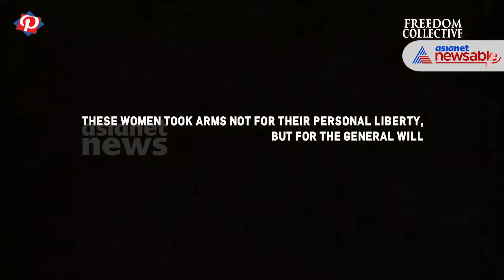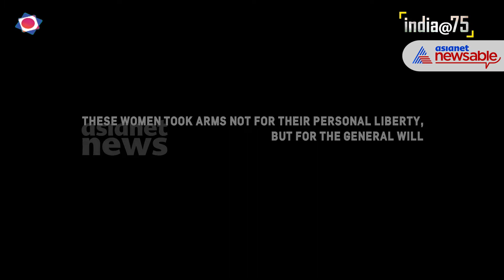India@75: Group of revolutionary women who took arms against the British empire | Asianet Newsable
A group of bold women among the Bengal revolutionaries took arms against the British empire. They are Pritilata Vaddedar, Kalpana Dutta, Bina Das, Kalyani Das, Kamala Dasgupta and Suhasini Ganguli.

They were all college mates, comrades and participants in the legendary Chittagong Armoury attack on 18 April 1930. Most of them were students in Kolkatta’s famed Bethune College, India’s first women’s college. They were all attracted to the Bengali revolutionary movement that rose against the Bengal partition. They joined revolutionary parties like the Jugantar and Bhagat Singh’s Indian Republican party.

Forming the revolutionary girls’ organization called Chatri Sangha at the Bethune college, trained in arms and guerilla war. Many were sympathizers of the nascent Communist Party.

It was by 10 in the night on 18 April that various British armories at Chittagong in Bangladesh were attacked and taken over by revolutionaries led by Soorya Sen, Ganesh Ghosh, and Lokanath Bal. Two days later, the revolutionaries and the British army clashed in the Jalalabad hills. Many, including 12 revolutionaries, were killed in the fierce battle.

A bunch of bold young girls resolved to avenge the death of revolutionaries at Jalalabad. On 24 September 1932, the European Club at Pahartali was attacked by revolutionaries led by the 21-year-old Pritilata Vadeddar. The club was infamous for its board: “Indians and Dogs Not Allowed”.

Wearing a man’s dress and armed with a gun, Pritilata had many killed but finally was shot in her leg. When she was unable to move and was to be ca[ptured by the British, Pritilata swallowed a cyanide pill and became a martyr.

Kalpana Datta was Pritilata’s comrade at Bethune college and Chhatri Sangha. A participant in the plans for the Pahartala attack, Kalpana, was arrested a week earlier. Once released she helped Soorya Sen to find asylum.

When Soorya was arrested, Kalpana narrowly escaped, only to be caught again later. She later joined the Communist Party and married P C Joshi, the general secretary of CPI. Suhasini Ganguli was another participant in the Chittagong attack. She, too, was a student at Bethune College and a member of the Chhatri Sangha and Jugantar. She, too, suffered many years in jail and later joined the CPI.

Two sisters in the Chhatri Sangha at Bethune College who got arms training from revolutionaries were Bina Das and Kalyani Das. They were the daughters of Subhash Chandra Bose’s teacher.

Bina created history in 1932 when she fired a bullet at Bengal Governor Stanley Jackson during the convocation ceremony at Kolkata University. Jackson escaped unhurt, but Bina was arrested. She spent nine years in jail when she suffered fierce police torture. Both Bina and Kalyani joined the Congress party later. Kamala Dasgupta was another woman revolutionary who brought the revolver with which Bina shot at Jackson.